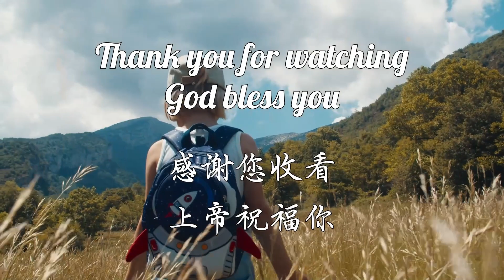ALFC Devotional (Mandarin) - 2 Oct 2024